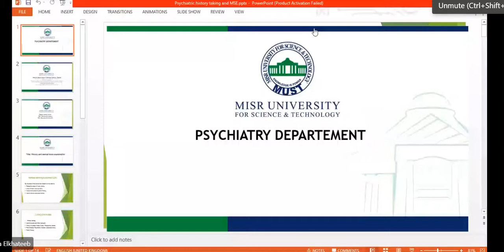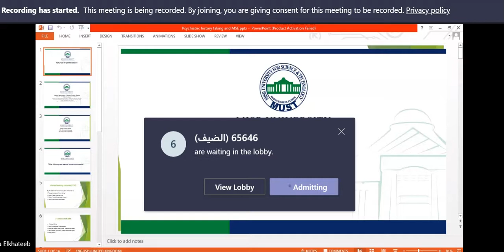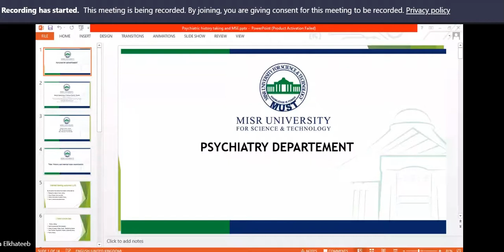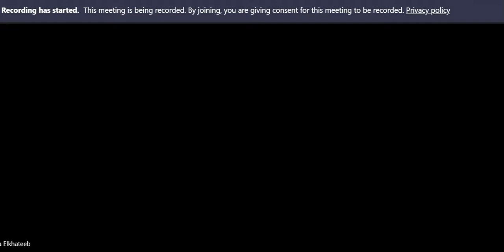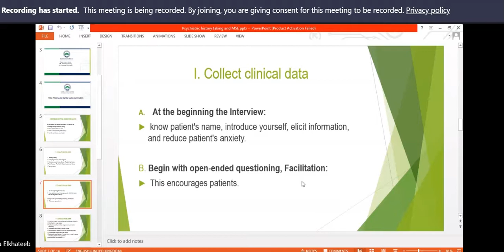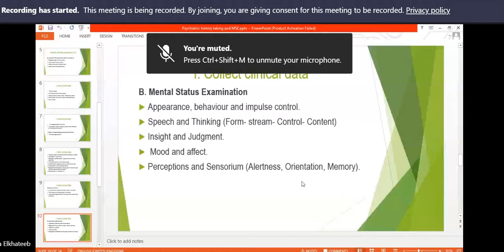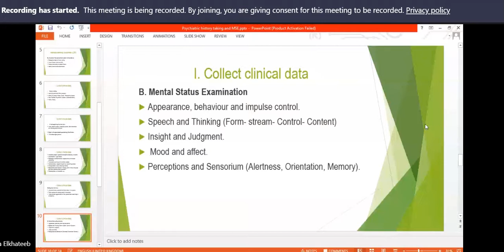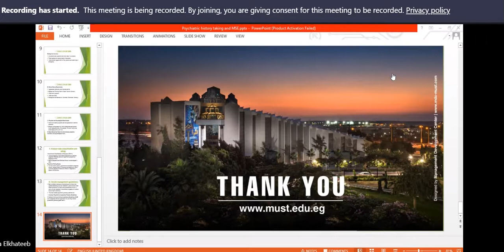PSYCH 2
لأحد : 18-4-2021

شرحها دكتور حسام الخطيب شرح فيها
introduction of psychiatry & history taking
من صفحة 1 الى صفحة 5